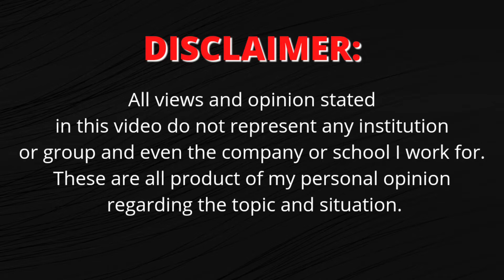Mga magkakasakit sa limited Face to Face classes, sino nga ba ang mananagot?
Maraming maraming salamat mga Ka Brainy sa walang sawang suporta. 😉🙏🧠